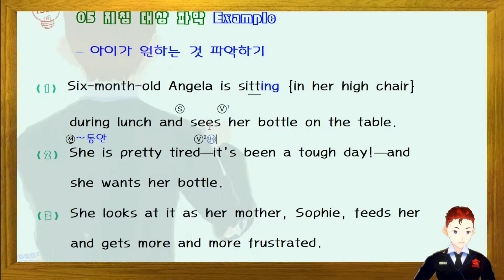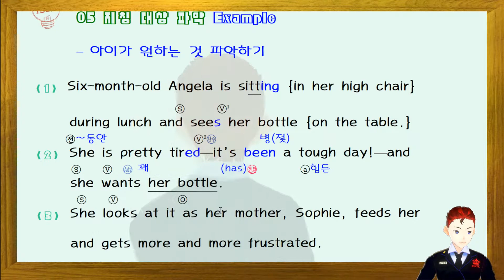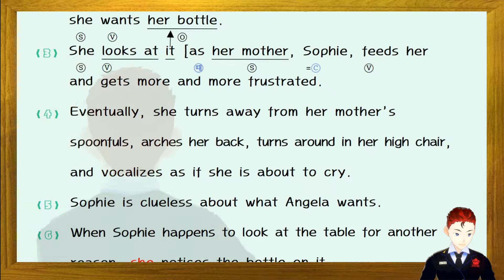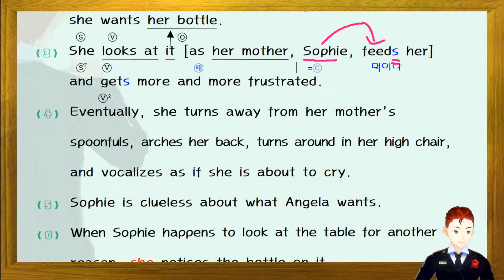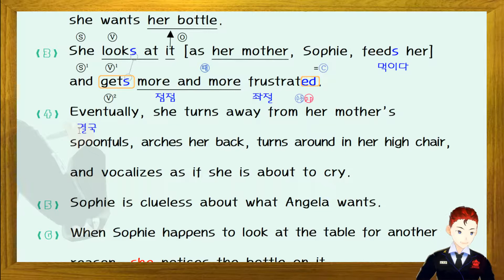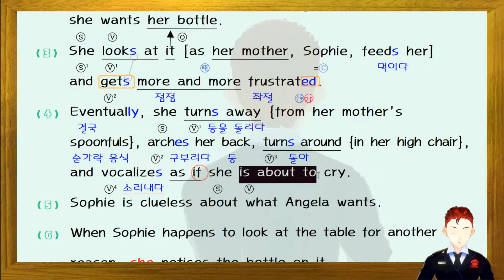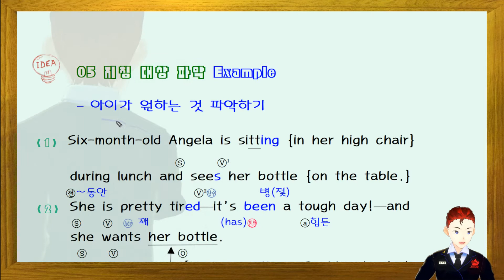ebs 리딩파워 유형편 기본 5강 example 본문분석 변형문제 워크북 pdf 무료자료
노트 필기, 워크북 다운로드

(비공개 전환하겠습니다.)

- 금지 요청은  출판사별  개별 공지 하겠습니다.

2018 올림포스 독해의 기본 1 (완강: 분석 필기내용 풀이, 듣기파일 다운 제공)

2018 올림포스 독해의 기본 2 (완강: 분석 필기내용 풀이, 듣기파일 다운 제공)